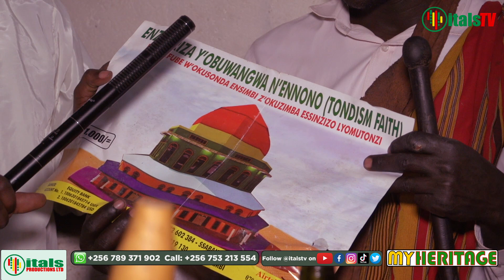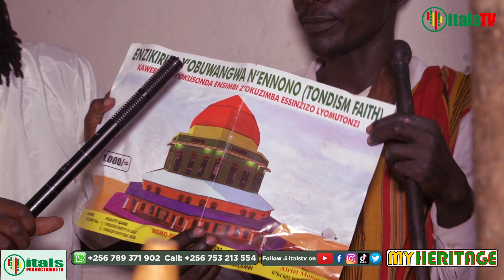Tugenda Kuzimba Amasinzizo G'enzikiriza Y'obuwangwa N'ennono Mu Gwanga Lyonna.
The Tondism Faith is planning to build worship centers allover the country.